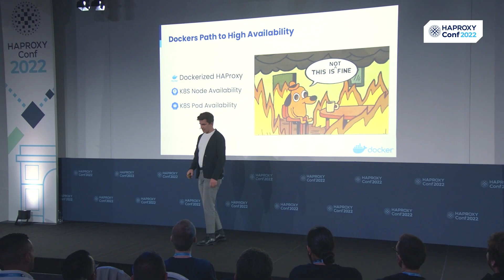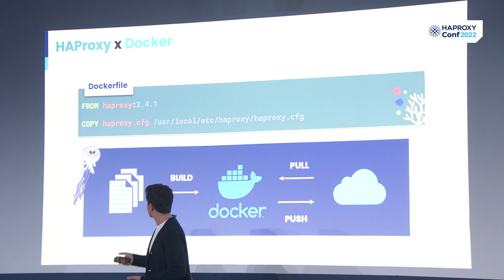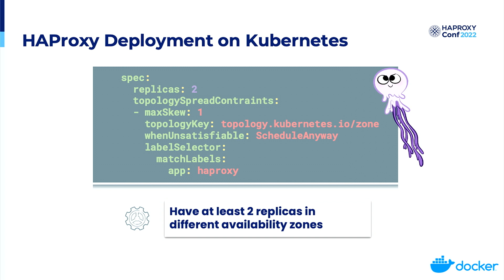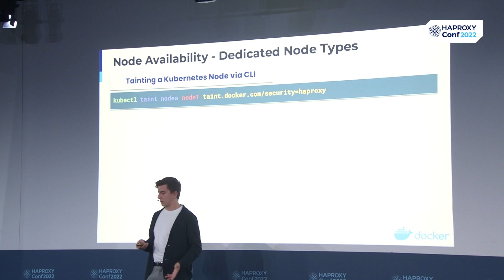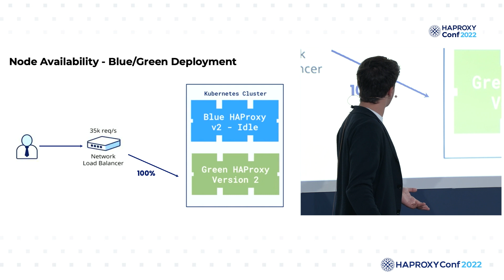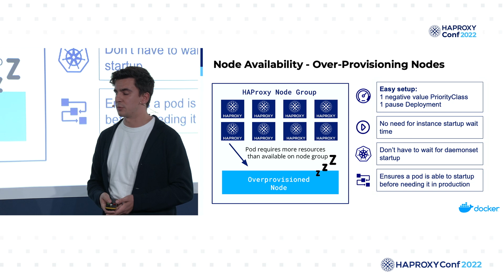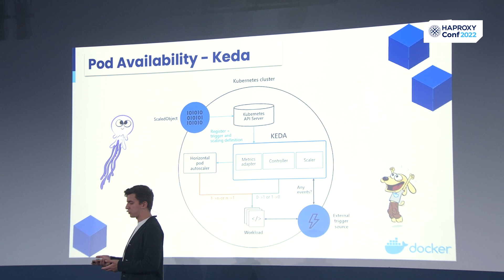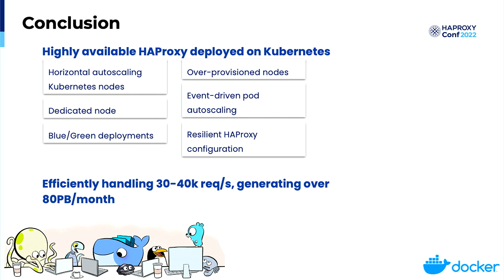Handling 80 Petabytes A Month: Autoscaling with Traffic Volume to Protect Revenue | Ryan Hristovski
Presented by Ryan Hristovski (Docker) at HAProxyConf 2022.
In this talk, Ryan from Docker discusses how they leveraged HAProxy, the fastest load balancing software in the industry, to build a cloud-native API gateway system that is scalable, resilient, and highly available. He demonstrates how to use Kubernetes (on Amazon EKS) for node and pod autoscaling to respond to traffic volume and shares configuration tips for maintaining a high-performance HAProxy environment. This approach has enabled Docker Hub to handle 35k requests/s, transfer 80PB/mo, and achieve zero downtime for all deployment, configuration, and traffic requirements. The talk is aimed at software architects interested in building scalable, resilient, and highly available cloud-native HAProxy deployments.

to access the entire library of HAProxyConf Talks now.

Chapters:

0:00 Introduction
1:38 What is Cloud Native?
2:04 HAProxy x Docker
3:15 HAProxy Deployment on Kubernetes
5:26 Node Availability - Horizontal Autoscaling
6:25 Node Availability - Dedicated Node Types
8:24 Node Availability - Blue/Green Deployment
10:18 Node Availability - Over-Provisioning Nodes
11:41 Node Availability - Overview
12:24 Pod Availability - Keda
13:33 Pod Availability - How Docker Hub Scales
14:57 Conclusion
15:57 Q&A

Stay ahead of the curve and follow HAProxy🐘 for the latest load-balancing innovations!